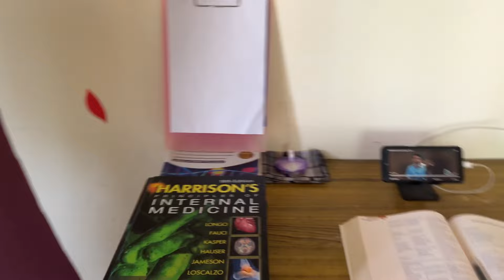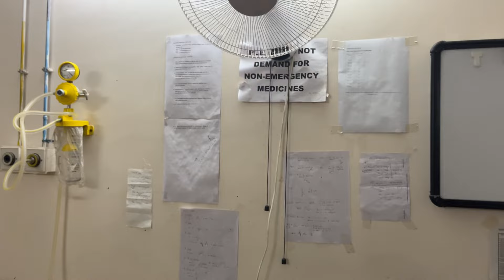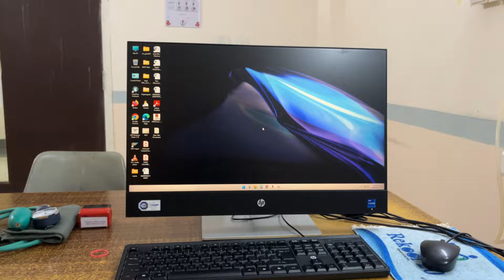MBBS || How my life is going after rural ? || a check it out 👀 || ONGC SIBSAGAR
Life after Rural Days , EMO